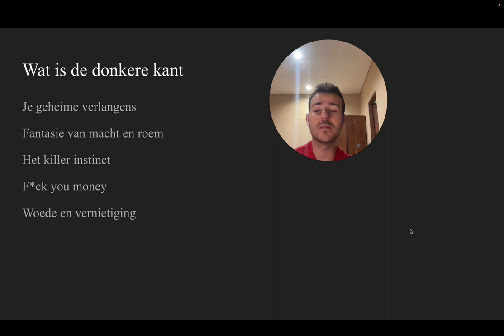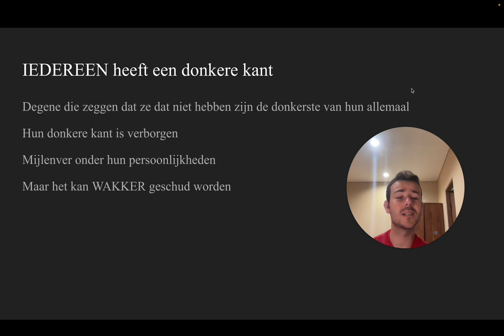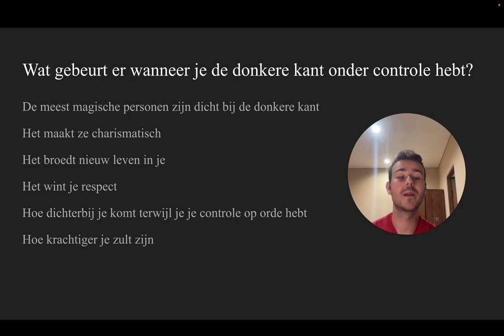Je Donkere Kant Beheersen